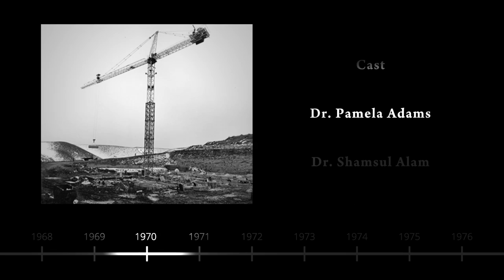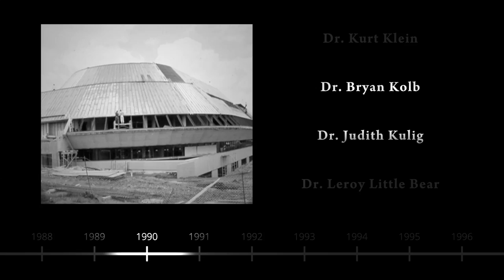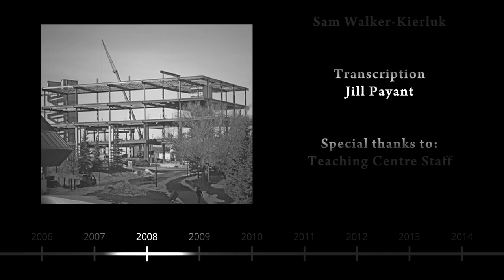Changes in the Classroom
Classrooms have changed in the past 50 years in many ways. Faculty talk about the positive and negative aspects of classrooms at the U of L. As we continue to grow thought and planning continues as classrooms are constructed and renovated.